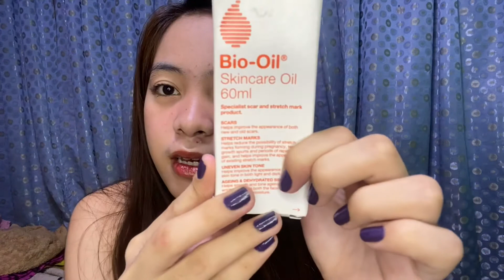Bio Oil Review !! Sobrang effective😱